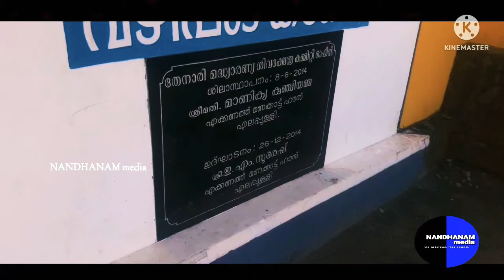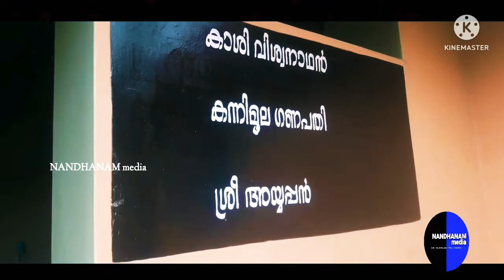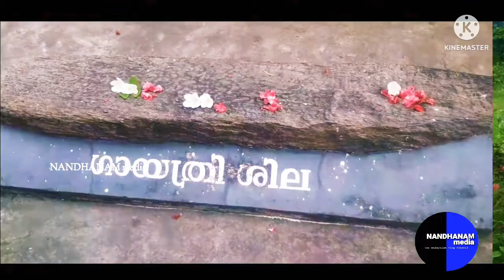Thenari Sivan Temple.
നമ്മുടെ ചാനൽ ആദ്യമായി കാണുകയാണ് എങ്കിൽ  സബ്സ്ക്രൈബ് ചെയ്യാൻ മറക്കരുത്. വീഡിയോ ഇഷ്ടായാൽ ലൈക് ചെയ്യാനും ഷെയർ ചെയ്യാനും മറക്കരുത്.